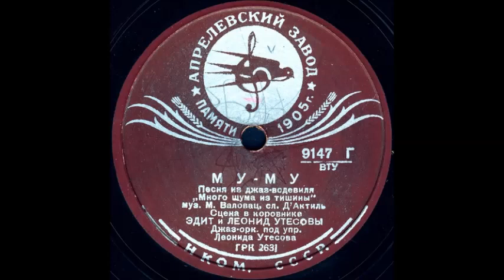МУ-МУ Песня из джаз-водевиля «Много шума из тишины» исп. ЭДИТ и ЛЕОНИД УТЕСОВЫ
МУ-МУ Песня из джаз-водевиля «Много шума из тишины», муз. М. Валовац, сл. Д'Актиль, Сцена в коровнике, исп. ЭДИТ и ЛЕОНИД УТЕСОВЫ, Джаз-орк. под упр. Леонида Утесова